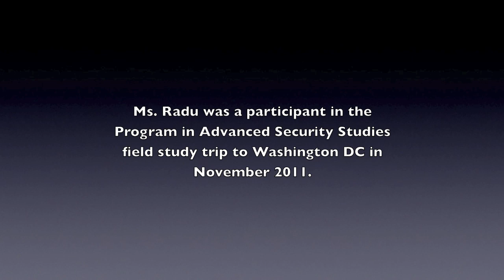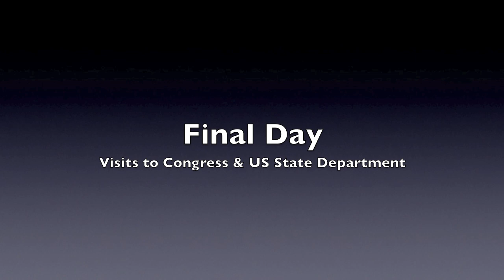Marshall Center Video Log: Field Study DC